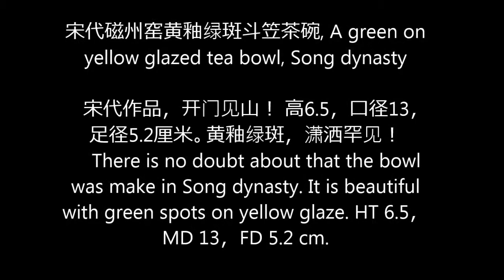宋代磁州窑黄釉绿斑斗笠茶碗, A green on yellow glazed tea bowl, Song dynasty, 之四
宋代作品，开门见山！ 高6.5，口径13，足径5.2厘米。黄釉绿斑，潇洒罕见！
    There is no doubt about that the bowl was make in Song dynasty. It is beautiful with green spots on yellow glaze. HT 6.5，MD 13，FD 5.2 cm.